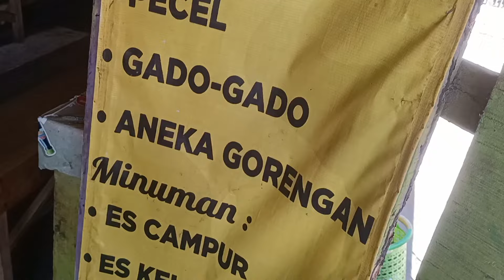daily VLOG | mencari makan gado gado | warung bibie isum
Nikmati menonton vlog kehidupan sehari hari saya dichannel ini :)

Sumber : Kinemaster

Jangan mengunggah ulang video saya tanpa seizin saya

Terima kasih
Meyta Kaw 🧕🏻